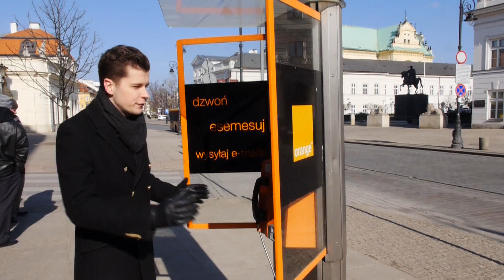Telefoniczne rekordy | Polimaty dla Orange #7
Kto dostał NAJwiększy rachunek telefoniczny? Gdzie jest NAJwyższy maszt przekaźnikowy? Jaki telefon jest NAJwiększy, albo NAJbardziej wytrzymały? Odpowiedzi na te pytania w NAJnowszym odcinku Polimatów dla Orange :)

Partnerem technologicznym Polimatów jest Orange. Audycja zawiera lokowanie produktu.